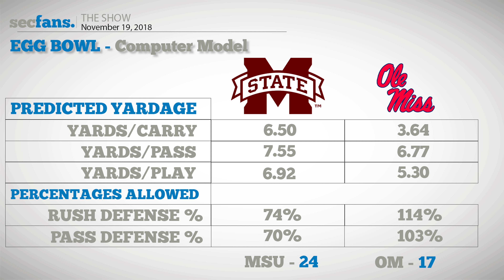Egg Bowl - Mississippi State vs Ole Miss - 2018 - Computer Model, Preview, & Prediction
Will Nick Fitzgerald and this MSU offense have enough fire power against a struggling Ole Miss defense to keep up with the Ole Miss high powered offense led by Jordan Ta'amu? We talk about it